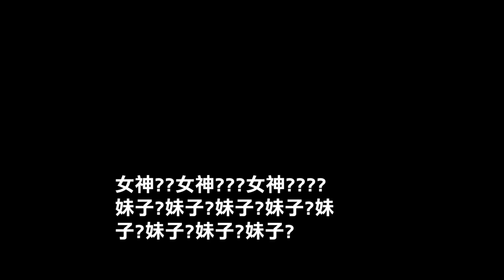這大學這樣是可以的嗎？男女宿舍就在隔壁可以一起睡？甚至打開新世界！？【天菜小姐實況精華】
哭啊 希望頻道要在欸
每次都這麼勁爆？？？？？